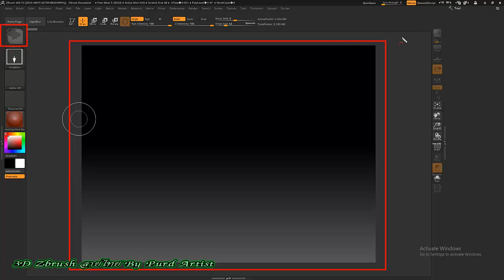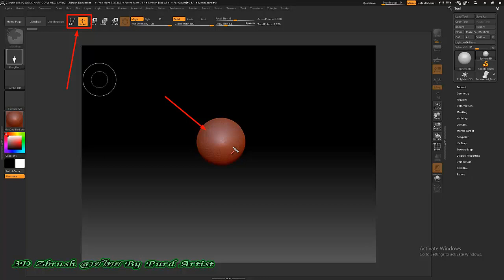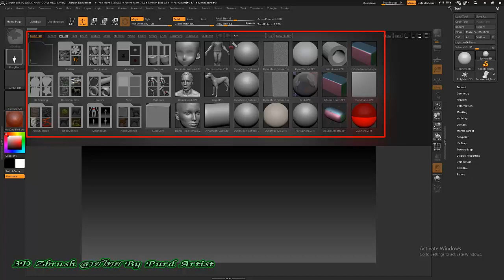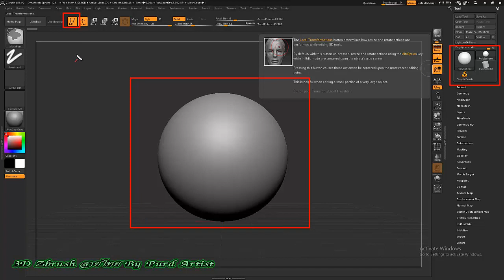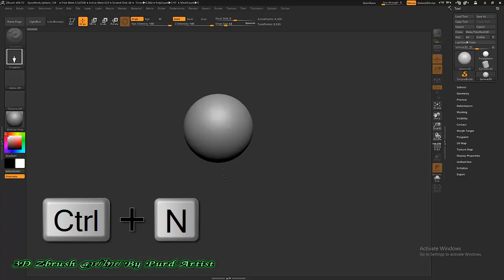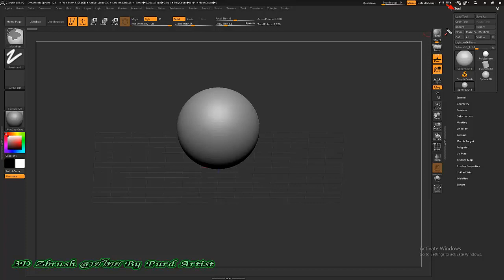หลักสูตร ออกแบ3D Zbrush งานพุทธศิลป์ - 03 New project Update 20 12 2562